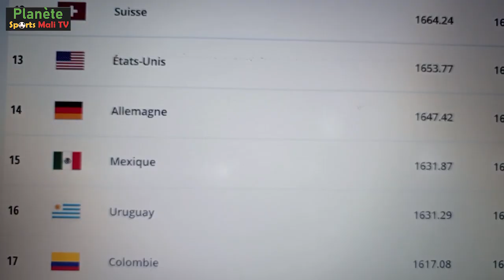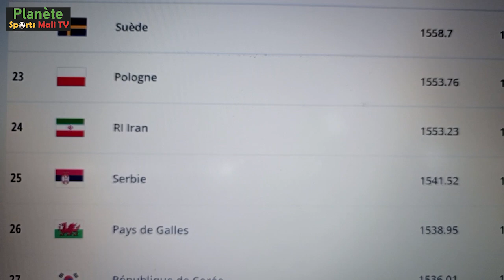Infos des Aigles: Adama Noss, Haidara, buteurs, Koita, Djenepo...passeurs !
Infos des Aigles: Adama Noss, Haidara, buteurs, Koita, Djenepo...passeurs !. Rejoignez Planète sports Mali Tv pour bénéficier d'avantages exclusifs :